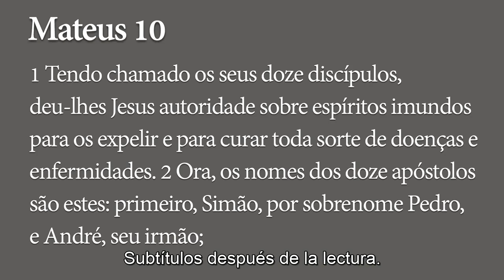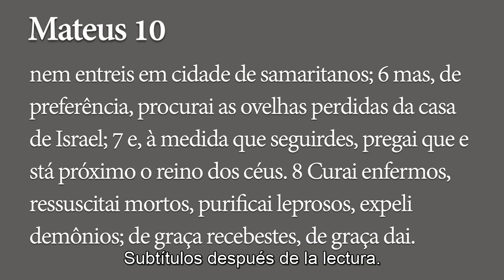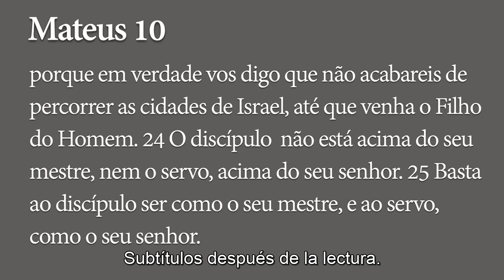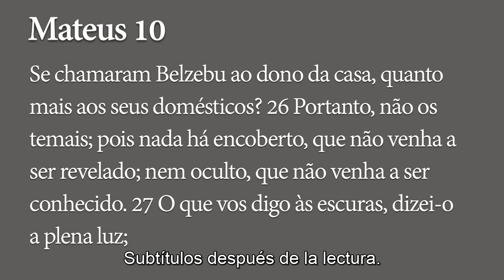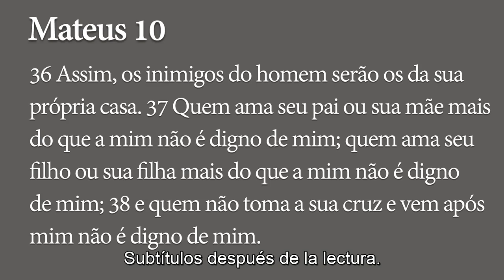Lo que le Espera al Discípulo de Cristo - Mateo 10 | Pr. Ageu Magalhães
Sermón predicado en el culto matutino de la Iglesia Presbiteriana de Vila Guarani el 10/03/2019.